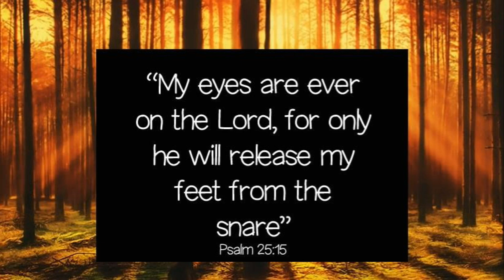Psalms 25:15 The Voice of the Lord August 6, 2023 by Pastor Teck Uy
Psalms 25:15 -
My eyes are ever on the LORD, for only
he will release my feet from the snare.

Shalom!!!